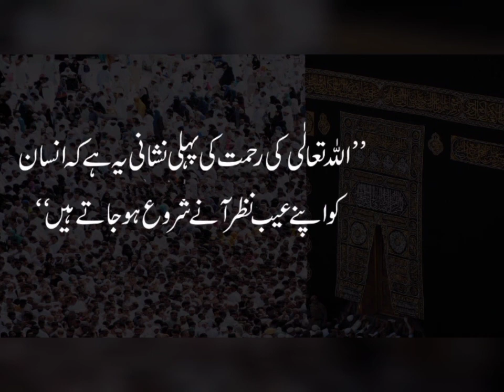mere rab ki pakadh badi sakht hai